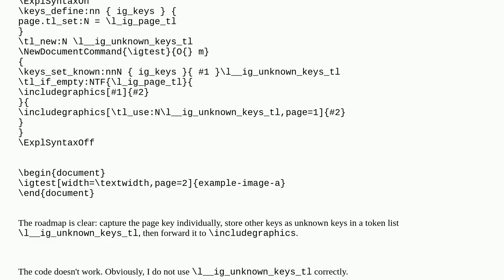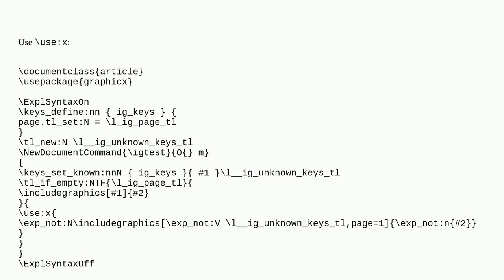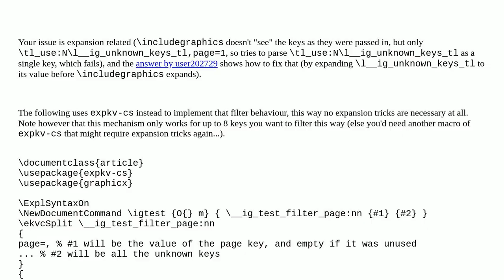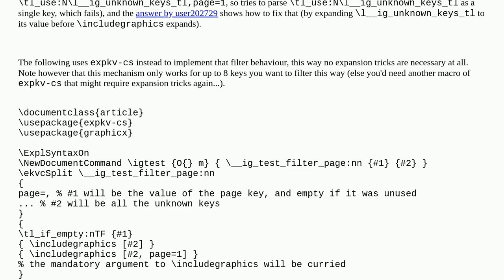LaTeX3 keyval forwarding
A special thanks goes out to the community

  expl3 latex3 arguments macros l3keys